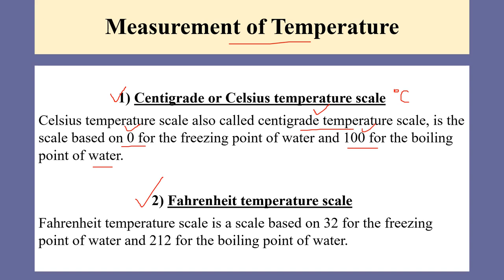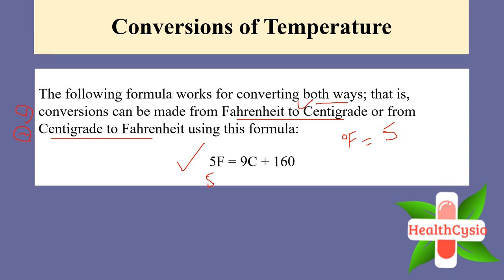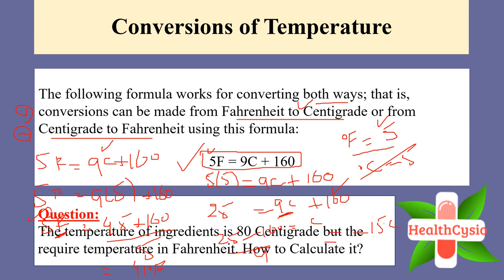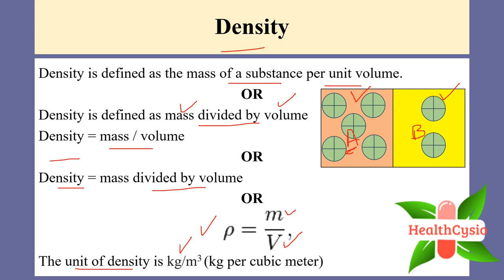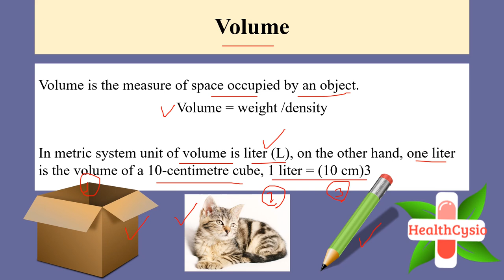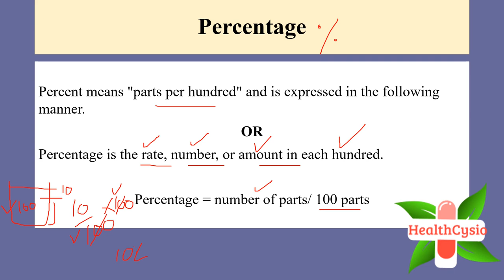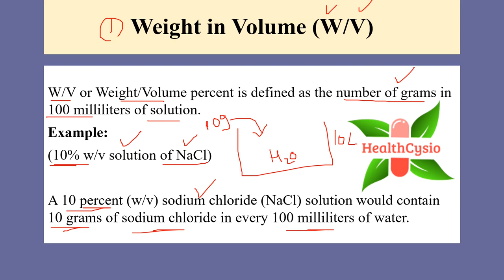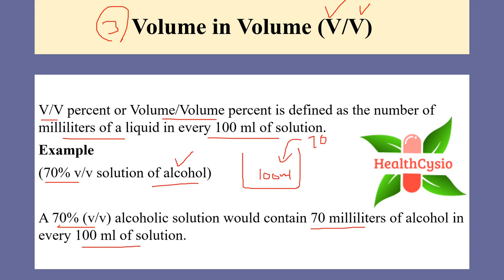Measurement Of Temperature || Pharmaceutical Calculations And Techniques Conversion